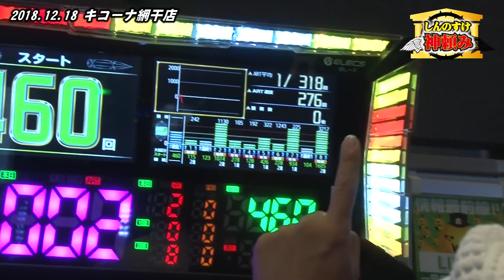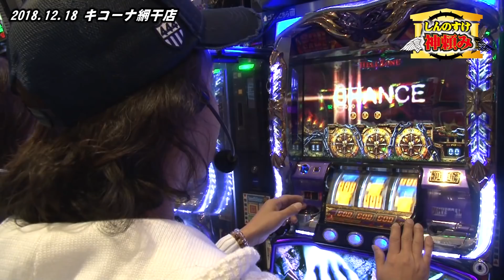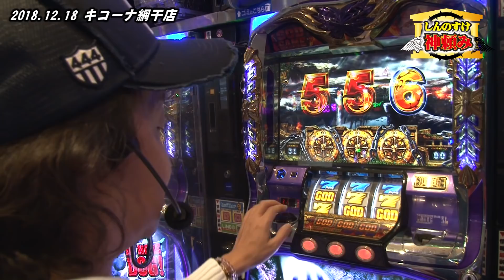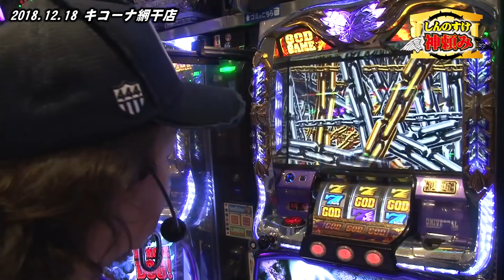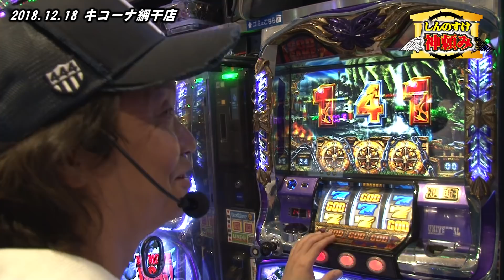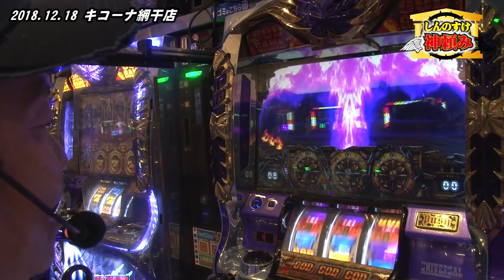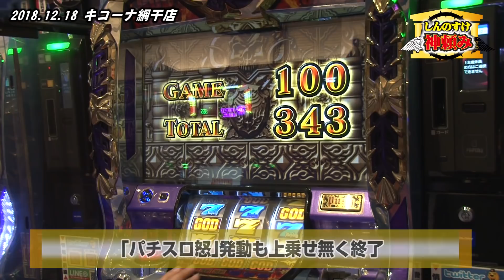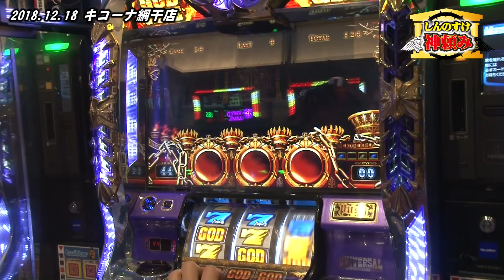23話【神頼み】（アナザーゴッドハーデス）2018年の最後で大事故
しんのすけ神頼み

取材協力：キコーナ網干店（兵庫県姫路市網干区）

【関連リンク】
しんのすけBLOG